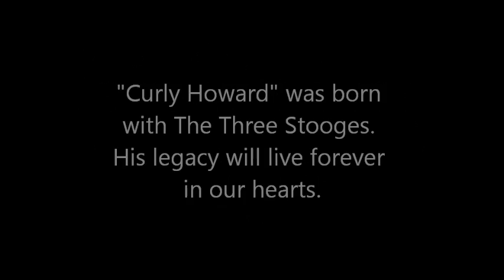Curly Howard: A small tribute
Some images and moments in the life of my favorite stooge: Curly.